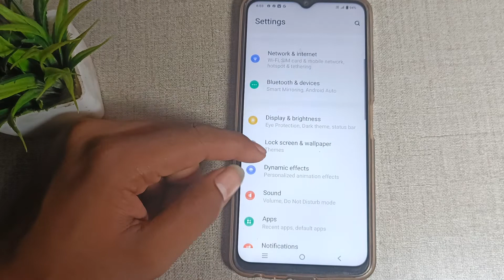How to Adjust use volume button in Vivo Y21, sound mobile settings